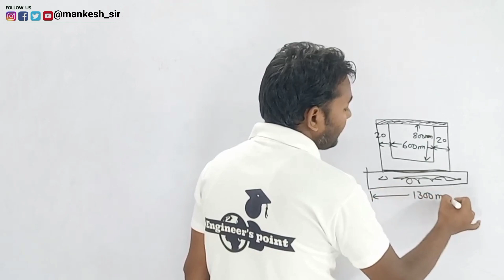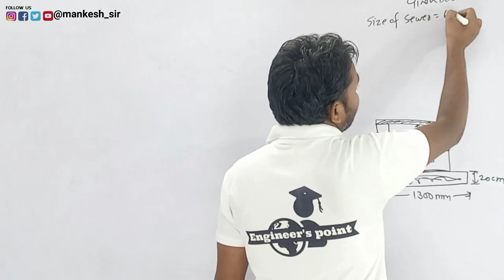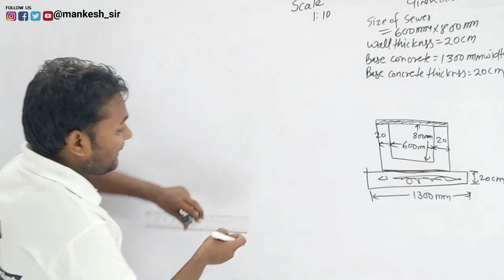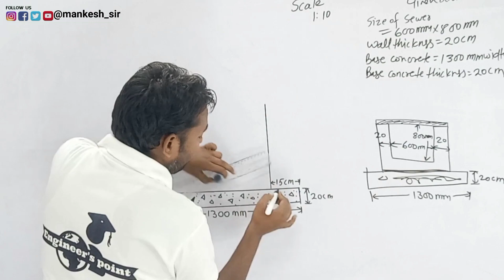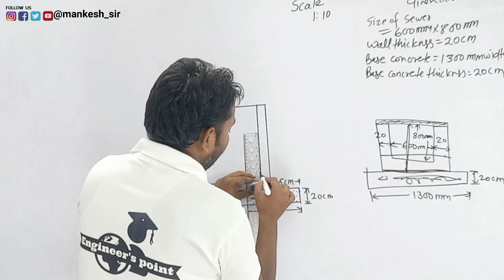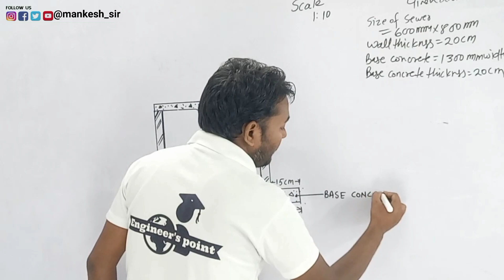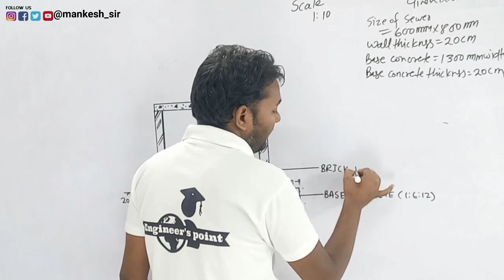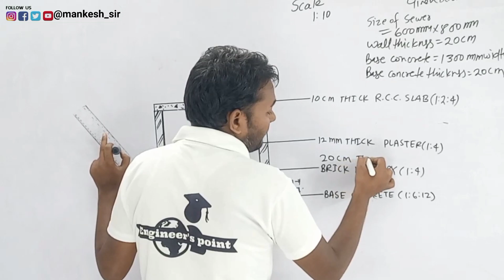L-7 | wwied most important questions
✅ Engineering Drawing (old batch) -

🔥🔥 Instagram I'd(mankesh Kumar)

🔥🔥 Instagram I'd (ENGINEER'S POINT)

🔥🔥 TELEGRAM ACCOUNT (personal)

🔥🔥 Telegram group (ENGINEER'S POINT)

🔥🔥 X.com I'd

🔥🔥Thread I'd

🔥🔥 Facebook I'd (personal)